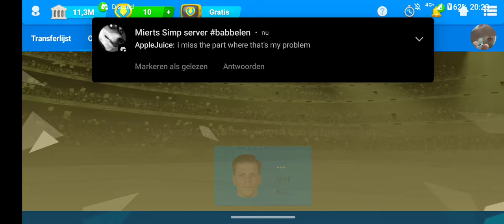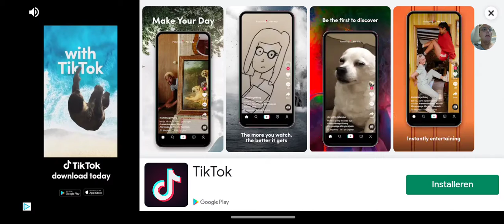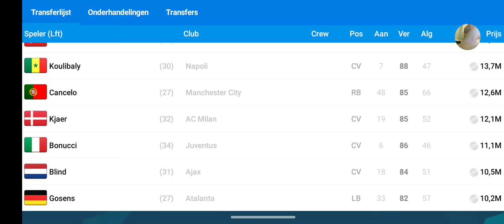een nieuwe team - OSM #3